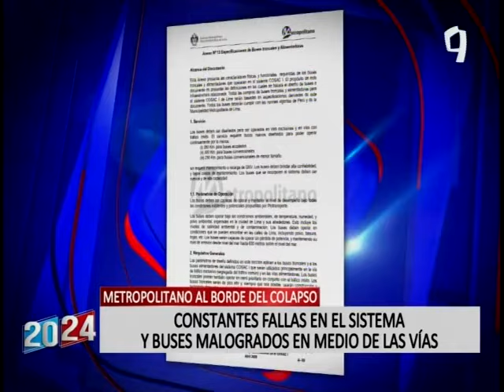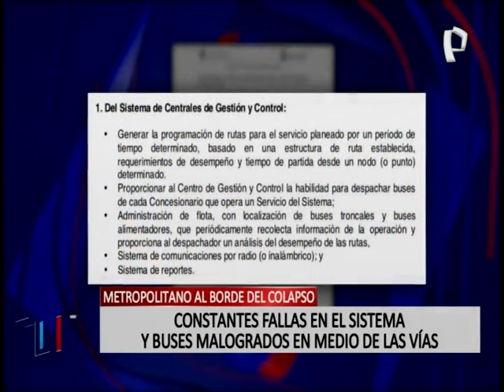AAP: La ATU necesita el apoyo del Gobierno para afrontar la reestructuración del transporte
Adrián Revilla, Gerente General de la Asociación Automotriz del Perú (AAP), concedió una entrevista para el programa estelar nocturno 2024 de Panamericana Televisión. El representante del gremio automotor señaló que lamentablemente si un bus del Metropolitano sufre algún tipo de desperfecto en su recorrido, es difícil sacarlo de la vía y por ello se genera conglomeración en las demás estaciones. Asimismo, manifestó que si bien la ATU tiene responsabilidad, no podrá realizar los cambios necesarios sin el apoyo del Gobierno. Revilla añadió que la ATU lucha contra la informalidad debido a que hay combis que transitan solo a 100 metros  de las vías del Metropolitano cuando deberían ir al menos a unos 400 metros de distancia. Por otra parte, resaltó el hecho de que en otros países del mundo, el transporte es subsidiado por sus Gobiernos, mientras en el Perú, no hay ningún tipo de subsidio para el Metropolitano.